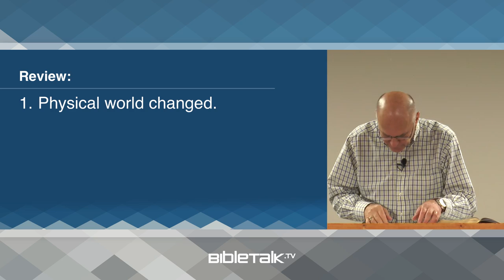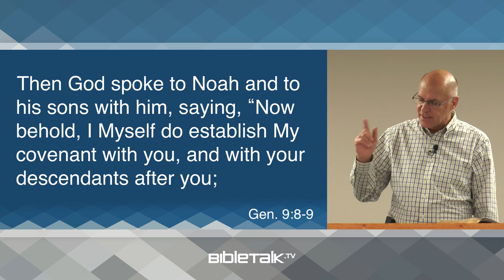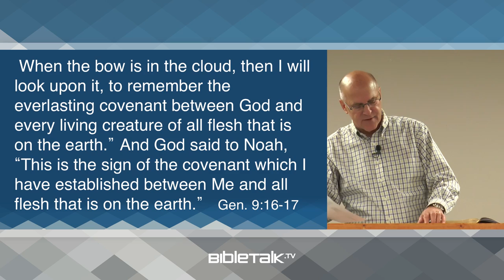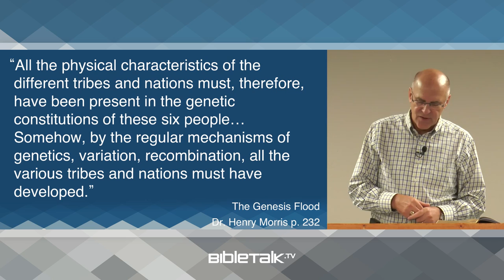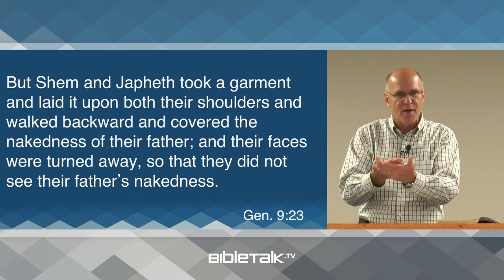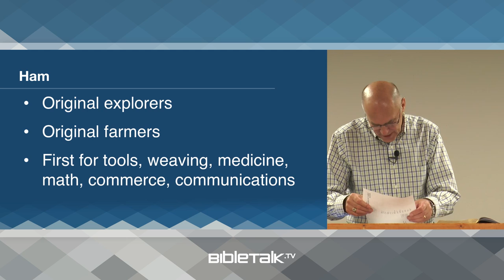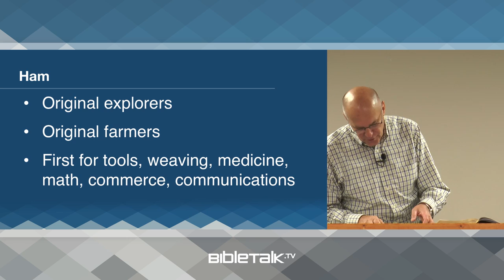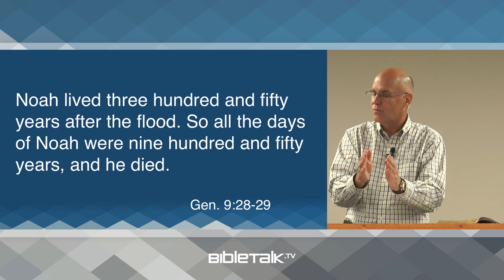The Rainbow Covenant (Genesis 9 Bible Study) – Mike Mazzalongo | BibleTalk.tv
This lesson explains the promises made by God to Noah concerning the survival of his family and Noah's prophecy about the future of each of his sons and their descendants. (Genesis 9:7-29)